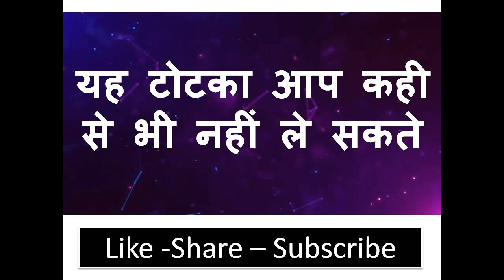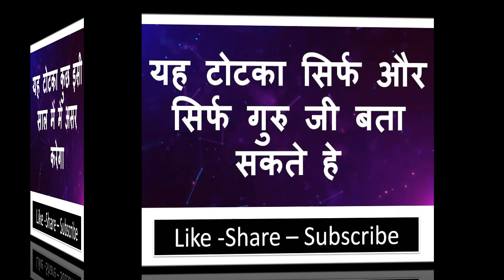आज से 31 दिसम्बर तक करे किसी का भी वशीकरण